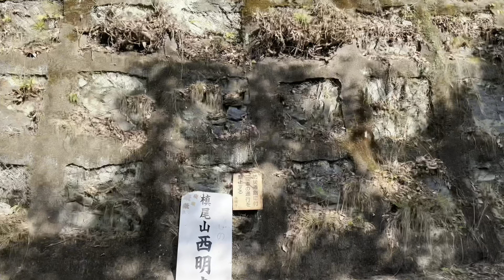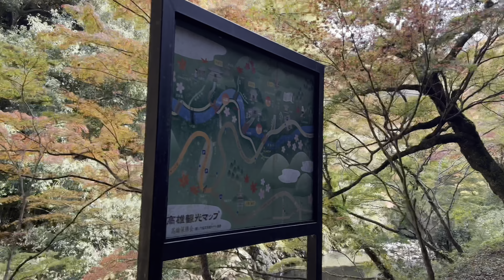京都高雄 清滝川を歩く🍁 Walk along the Kiyotakigawa Riv. 【4K】2022.11.4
京都の高雄の清滝川に沿って、神護寺を訪れたあと西明寺まで歩きました。